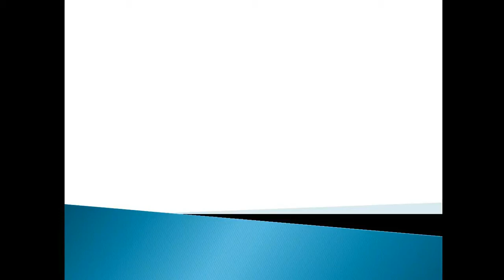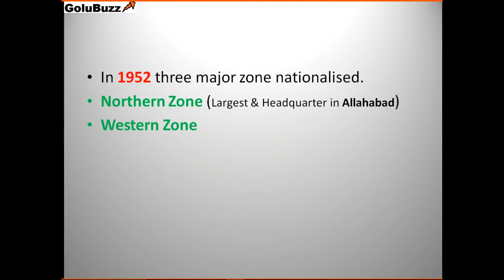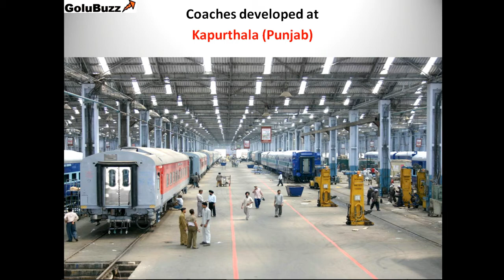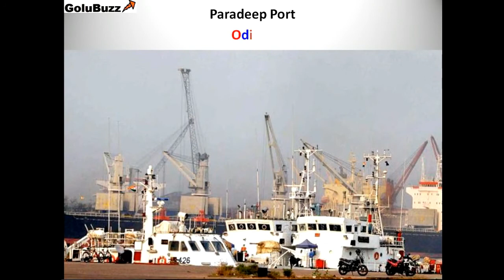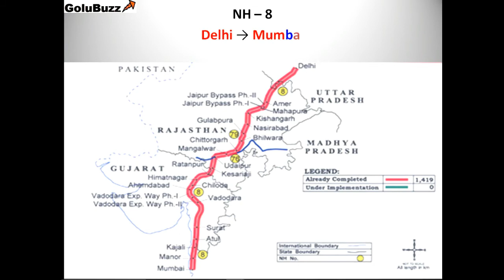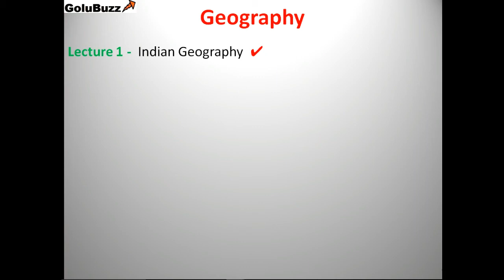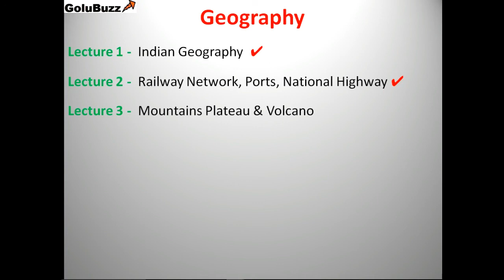Geography Lecture 2 - Railway Network, Ports And National Highways | GS For SSC CGL Exam 2018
General Study (Geography) For SSC CGL Exam 2017 Preparation Online Classes..Geography Lecture 2  - Railway Network, Important Ports And National Highways.